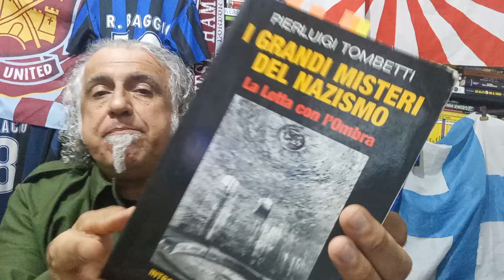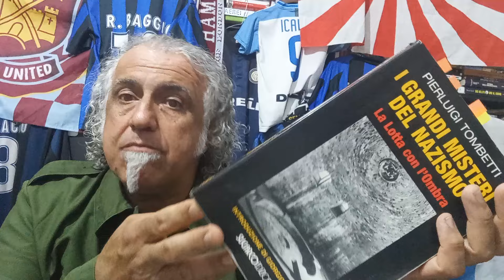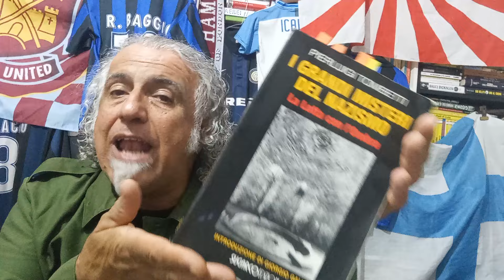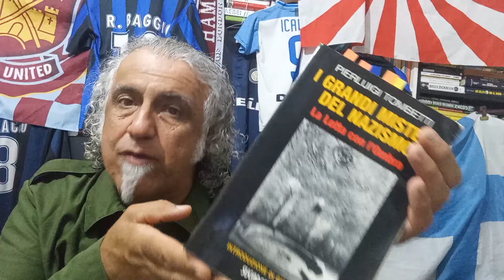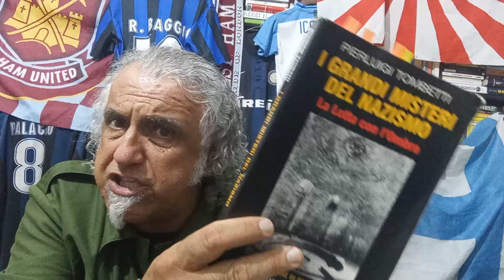Karl Maria Wiligut, il Rasputin di Himmler, il mentore magico del Reichsfürer S/S.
dal libro I grandi Misteri del nazismo di Pierluigi Tombetti